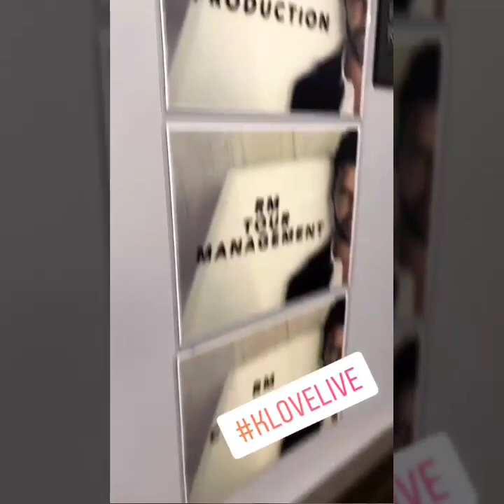Ricky Martin | Mejores Momentos | K Love Live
Ricky Martin en sus mejores momentos en el Festival K Love Live y otras cositas más - Los Ángeles, California - 18 y 19 de noviembre de 2017

Fuente: Instagram

(C) 2017 - Editado por Claudia Damasceno - RM Elite Brasil Official Fan Club